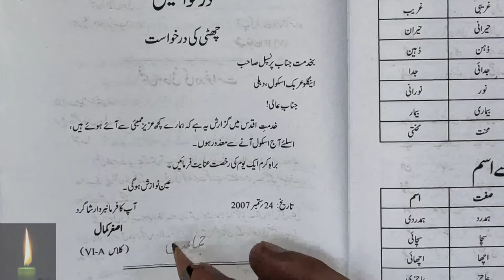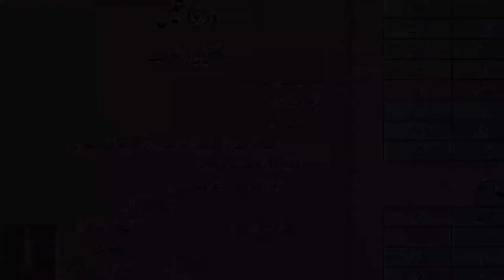Class 6 chutti ke liye darkhast urdu grammar jaan pehchan ncert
Urdu || guldasta||
chapter 1:- Jaisi niyat waisa fal 2:- Khushi kaa raaz 3:- pari ka wardaan 4:-kaun se din achche 5:-teen sawal 6:-kachuwa aur talaab 7:-usi se thanda usi se garam 8:-teen kachuwa 9:-qismat ka khel
class 6 Ism 6 wahid jama 6 Mutazad Alfaz 6 lahake aur sabke 6 ism se sifat 6 chutti ke liye darkhast